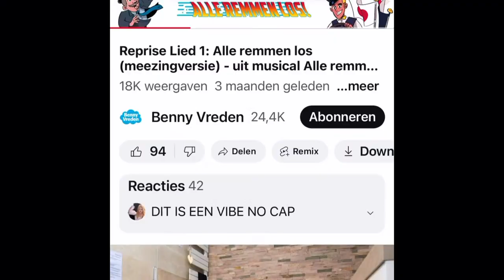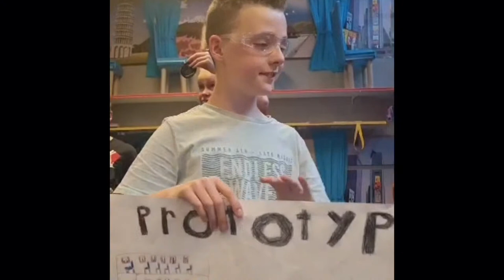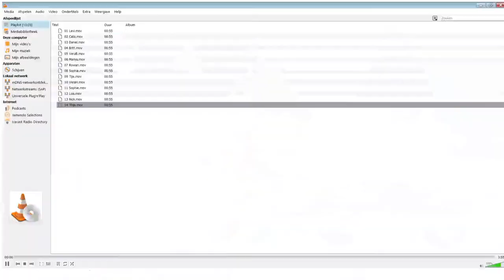ALLE REMMEN LOS! - Groep 8 Musical 2023 - 30 Juni 2023 (18:30)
ALLE REMMEN LOS!

In deze wervelende afscheidsmusical maakt groep 8 een onvergetelijke reis. Met een supersonische bus razen ze door dit heerlijke verhaal van internationale allure en vol met kleurrijke karakters.

Job en zijn zus Tess hebben een busreis georganiseerd, maar al hun passagiers hebben een andere bestemming in gedachten. Een huwelijksreis in Parijs, zonnen in Italië of chillen op de Malediven. Maar… dat kan helemaal niet! En wat zit er eigenlijk in dat mysterieuze koffertje van meneer Van Dalen? Als de vakantiegangers steeds onrustiger worden, heeft Job een idee om iedereen tevreden te houden.

Stap in lijn 8 en geniet van 10 vrolijke scènes en 8 catchy liedjes. Met voor iedereen een leuke rol om in te stralen en een extra lied in versie GROOT.

Start de motoren want dan gaan Alle remmen los!